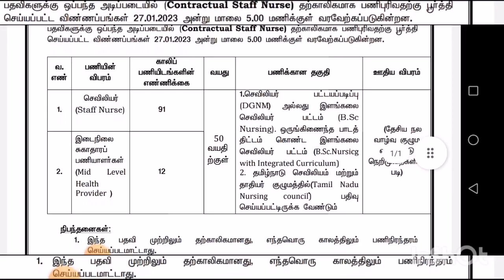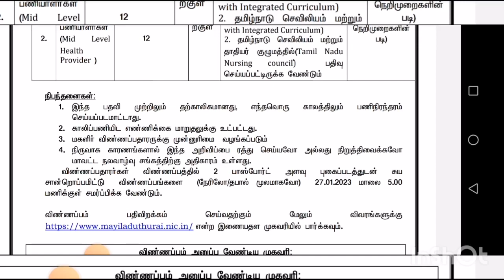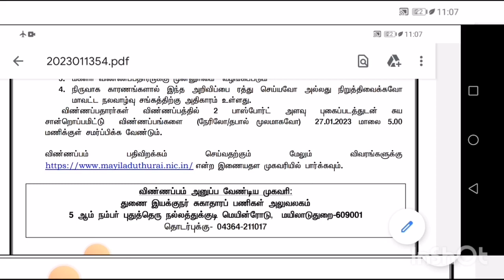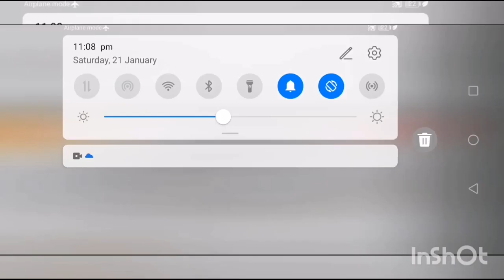job notification govt hospital job mayiladuthurai